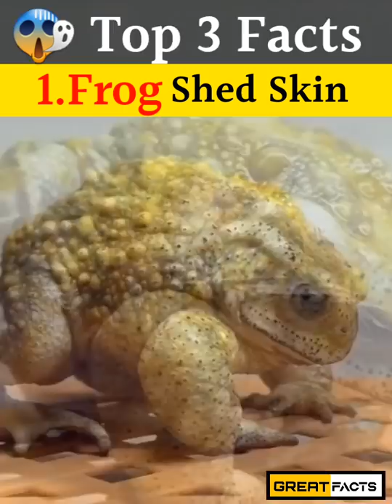😱क्या आपको पता थे ये 👉Top 3 Amazing Facts| Greatfacts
Top 3 Amazing Facts जो कि शायद ही जानते होंगे आप।
Best facts, experimental and enjoying video.

facts
fact
facts in hindi
SHORT
shorts
YOUTUBE SHORT
youtubeshorts
experiment
interesting
information
1. This video has no negative impact on the original works (it would actually be positive for them)
2. This video is also for teaching purpose.
3. It is not transformative in nature.
4. I only used bits and pieces of videoes to get the point across where necessary.
5. This video has no negative impact on the society and etc.